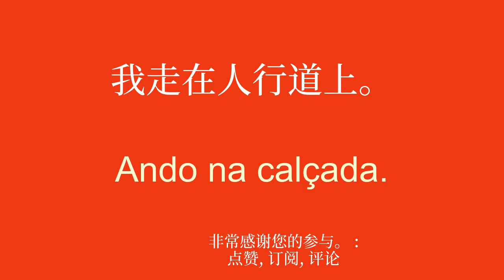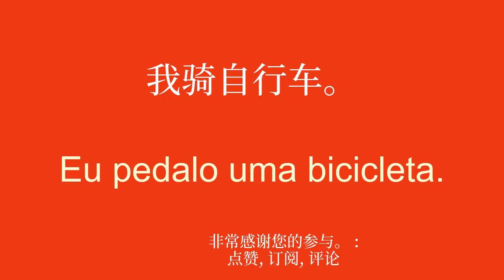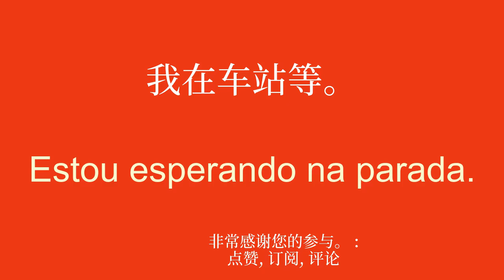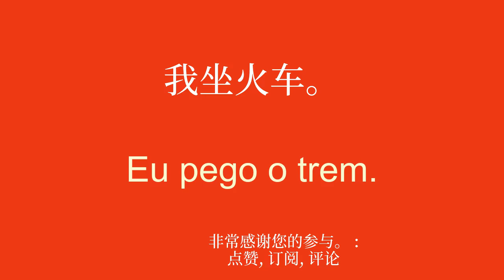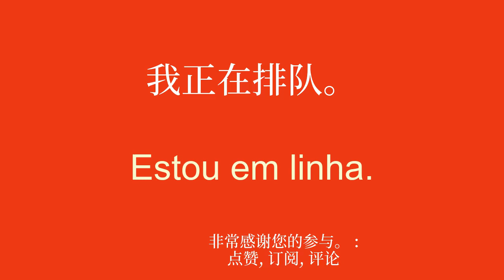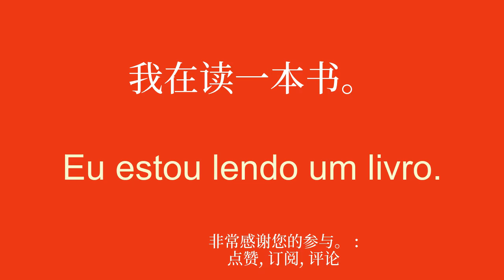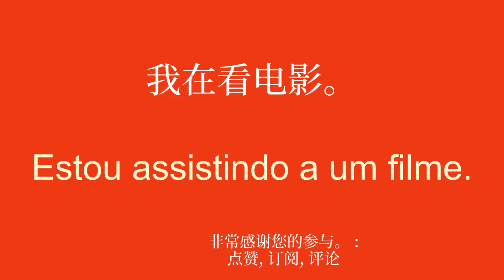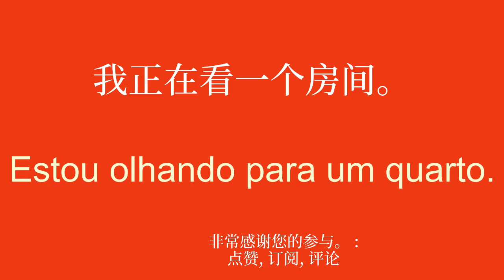学葡萄牙语太容易了